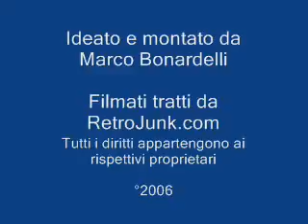Consigli di carta - Terza parte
Rassegna di spot sociali a cartone animato da Stati Uniti, Canada e Italia

Filmati tratti da RetroJunk.com